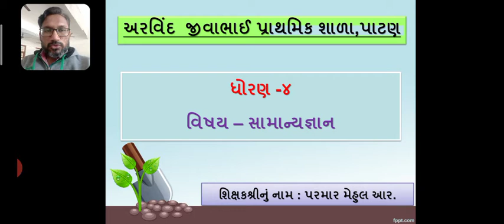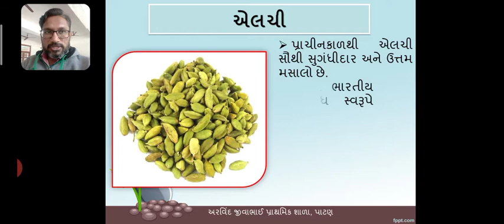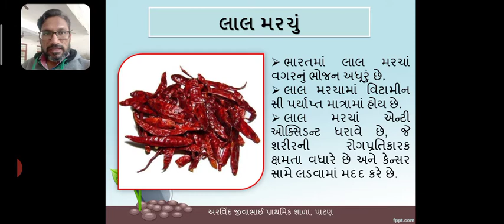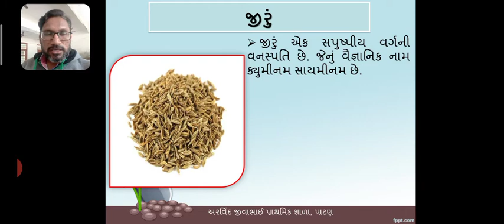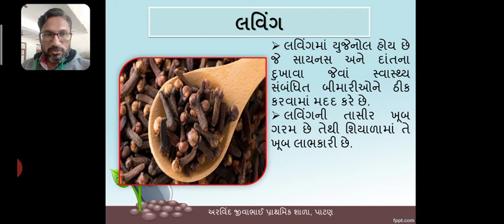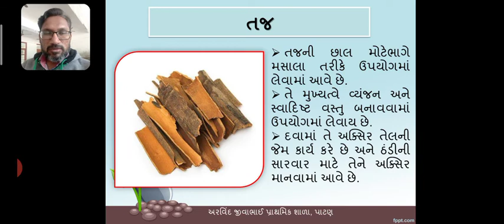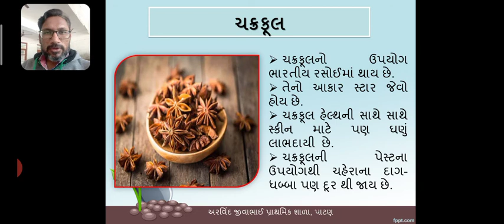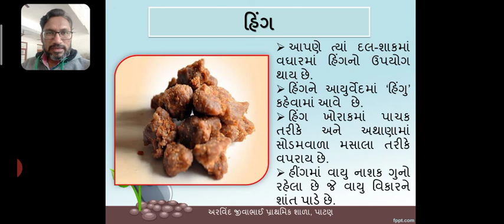ધોરણ 4 સામાન્ય જ્ઞાન પાઠ ૧૬ મસાલા